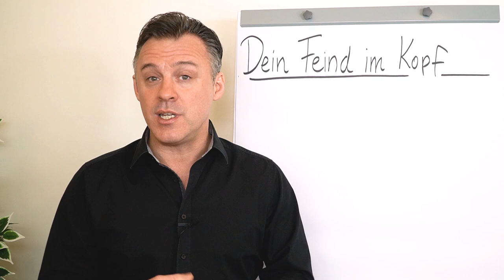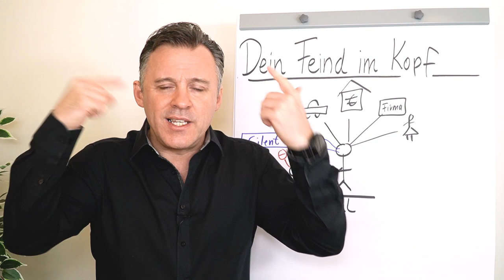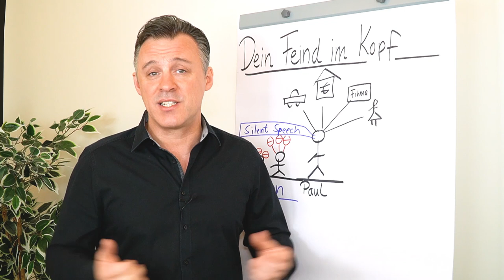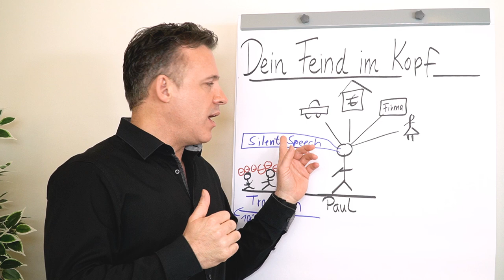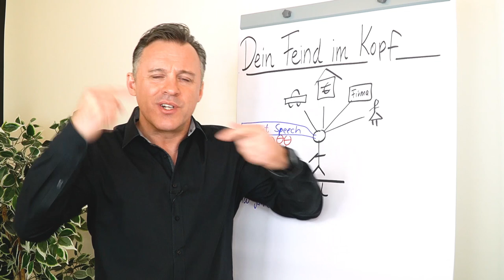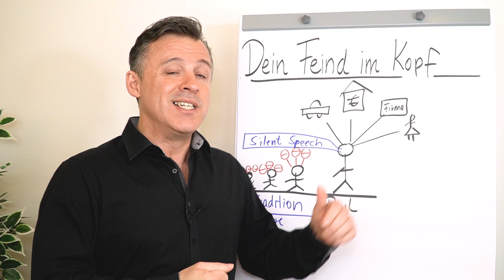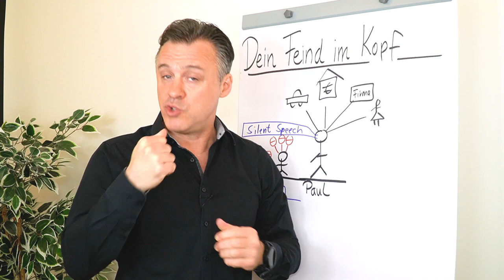Dein Feind im Kopf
Nach vielen Coachingstunden hat Daniel Schäfer herausgefunden, dass der Feind im Kopf sitzt. Hier kann sich entscheiden, ob du erfolgreich wirst oder nicht. In diesem Video erfährst du die Hintergründe dazu.